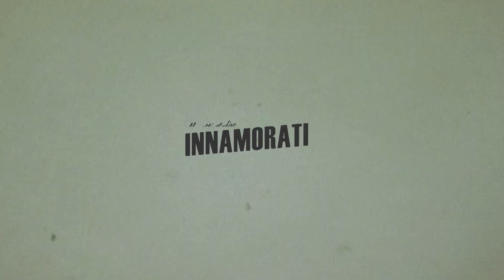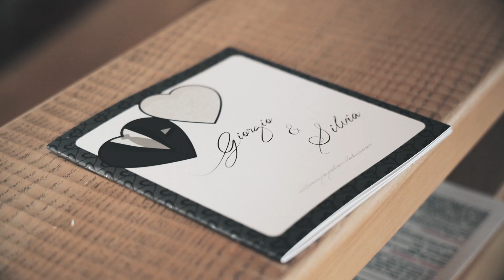Giorgio e Silvia | Trailer di Matrimonio | La Ferghettina